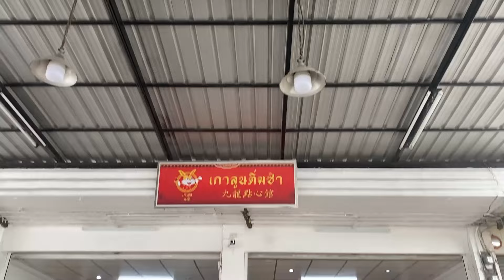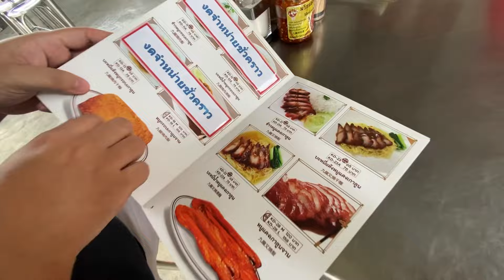อร่อยจน My Mate Nate ตะลึง!!! เนื้อตุ๋นสูตรฮ่องกง?!!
เนื้อหาจะเป็นอย่างไรเชิญรับชมได้เลยครับ

*** พูดคุยทักทายกันได้ที่ Fanpage***